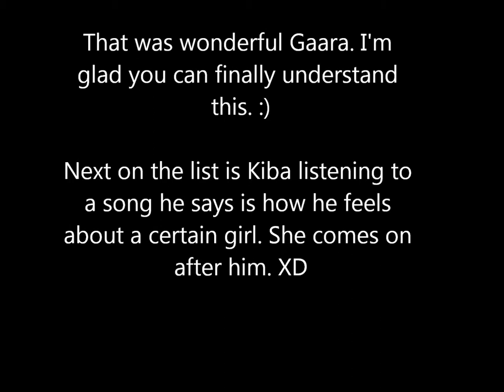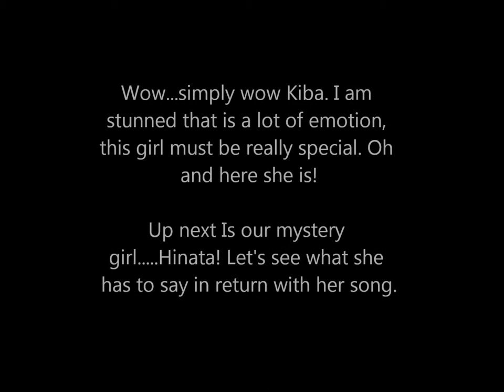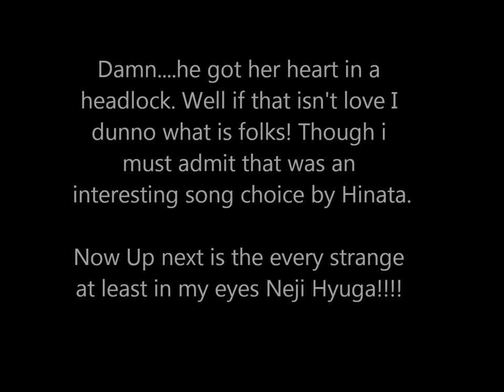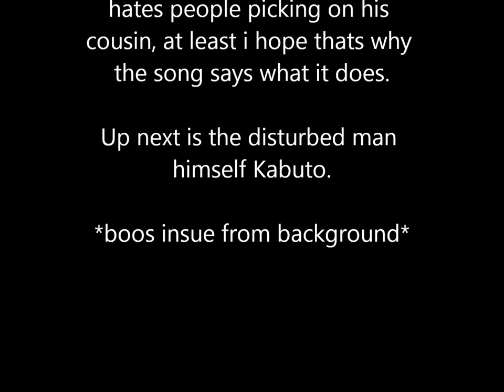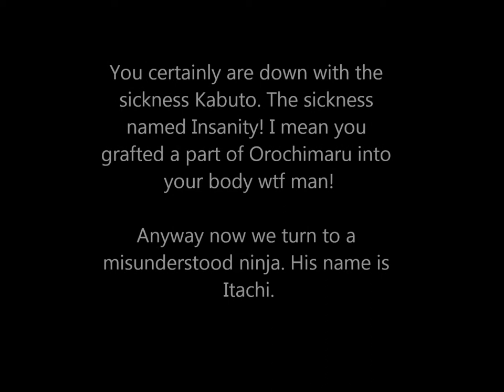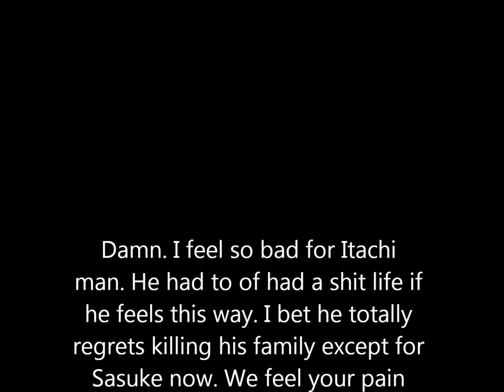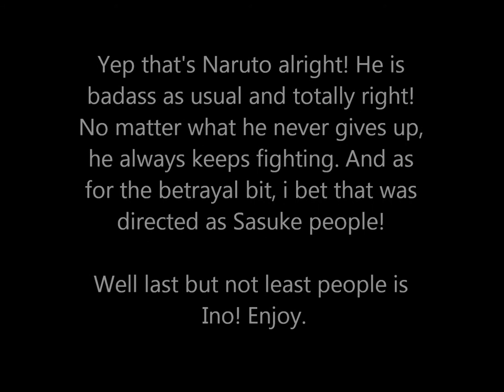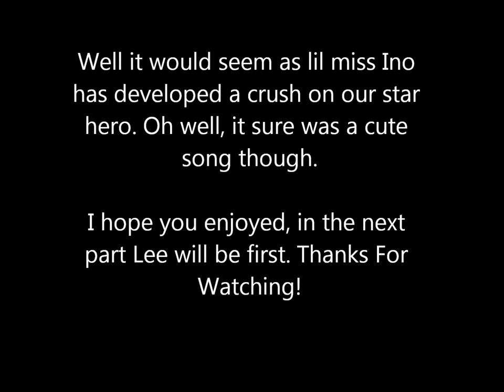Ipod Naruto Part 1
No Copyright Infringment was intended. All Naruto characters belong to Masashi Kishimoto. All songs are listed below in order.

Gaara= Pain by: Three Days Grace
Kiba= Better Than Drugs by: Skillet
Hinata= Headlock by: Imogen Heap
Neji= When She Cries by: Britt Nicole
Kabuto= Down With The Sickness by: Disturbed
Itachi=Would It Matter by: Skillet
Naruto= Live Free or Let Me Die by: Skillet
Ino= Stuck by: Stacie Orrico

I hope you enjoyed the video and will look forward to seeing the next part! XD